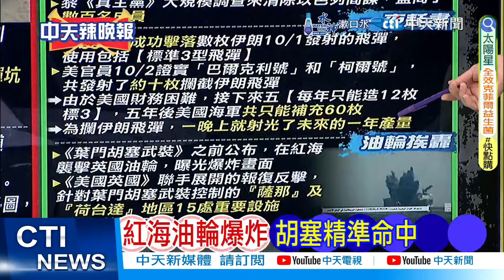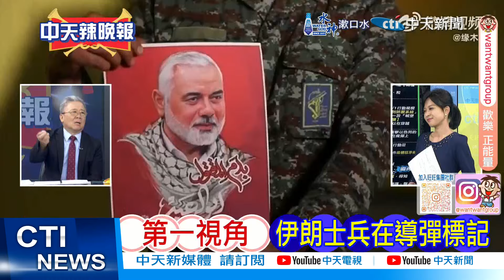【每日必看】福建艦.運-20 大陸國慶祝福太硬核｜熱血沸騰! 福建艦官兵擺出巨型數字75 20241005｜辣晚報